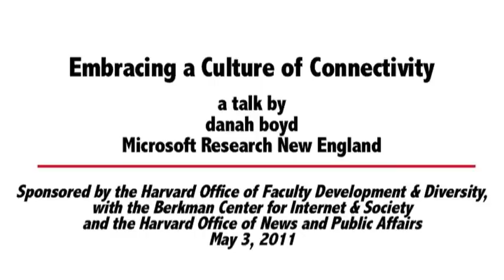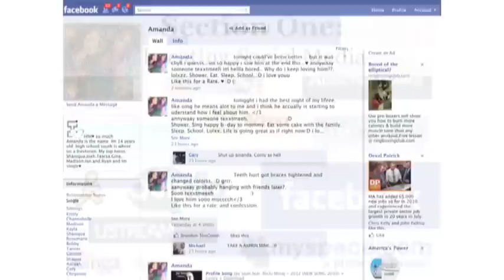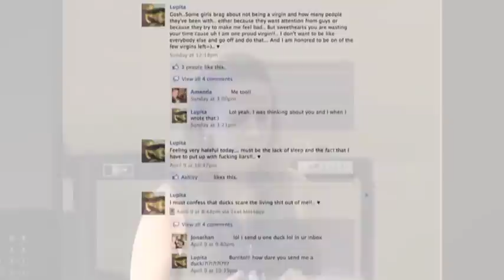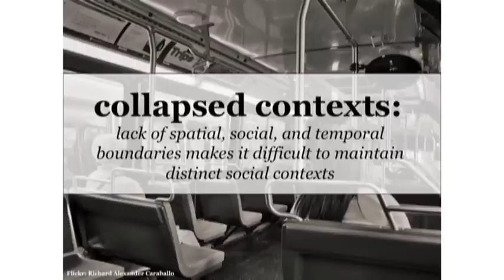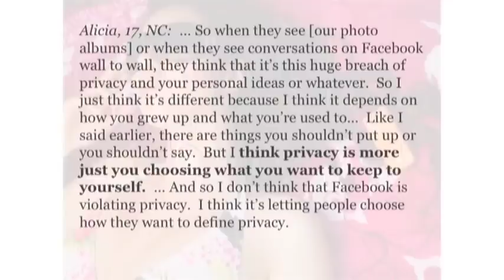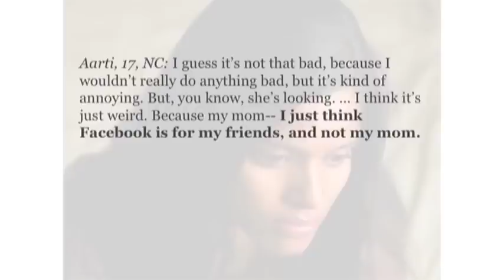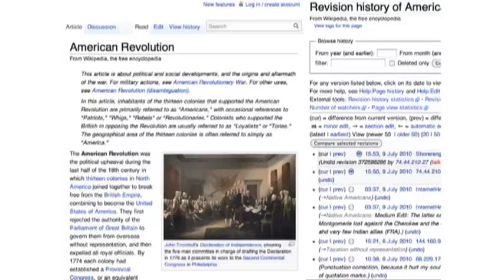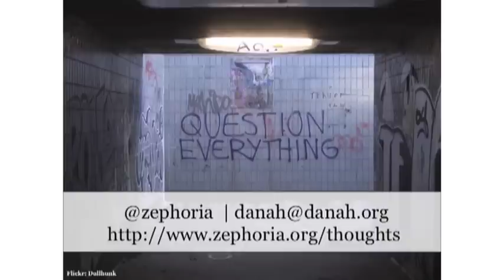danah boyd on Embracing a Culture of Connectivity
Many young adults have incorporated social media into their daily practices, both academically and personally. They use these tools to connect, collaborate, communicate and create. In this talk, danah boyd — Social Media Researcher at Microsoft Research New England and affiliate of the Harvard University's Berkman Center for Internet and Society — examines the different social media practices common among young adults, clarifying both the cultural logic behind these everyday practices, and the role of social media in academia.

She is introduced by Judy Singer, Senior Vice Provost for Faculty Development and Diversity at Harvard University, and John Palfrey, Faculty co-director of the Berkman Center for Internet & Society.